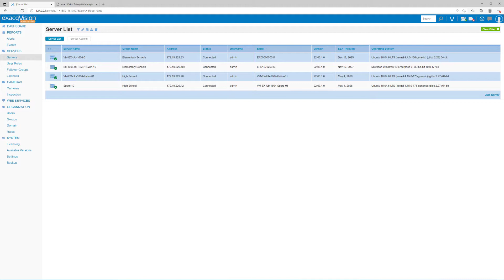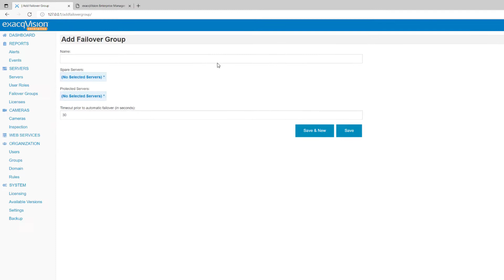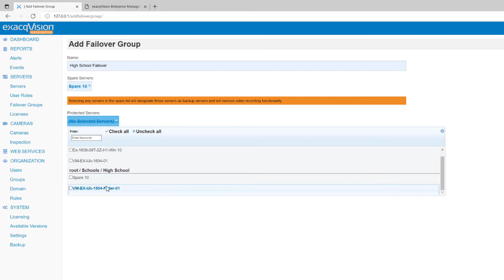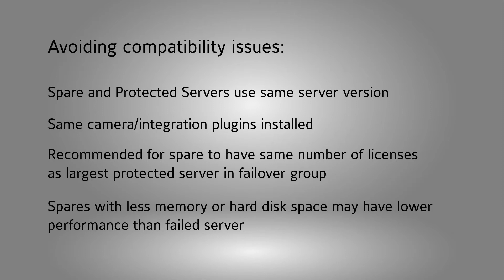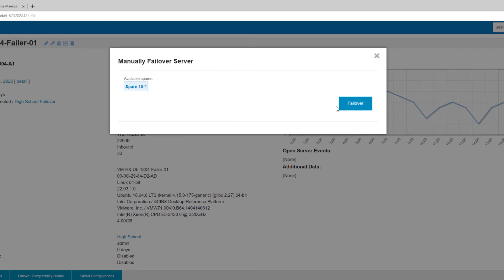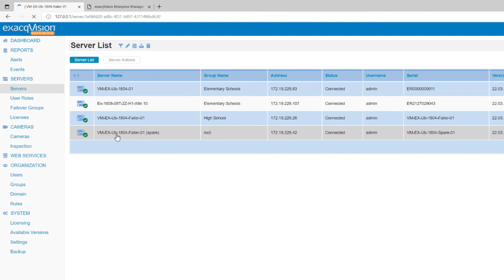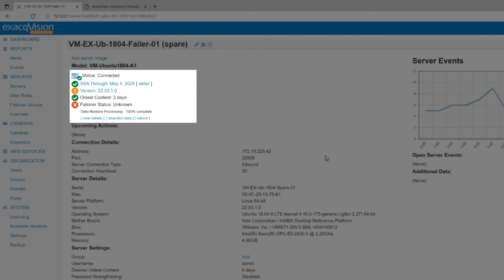Enterprise Manager Failover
Enable automatic system failover to prevent loss in recording when an ExacqVision server loses network connectivity or is brought down for maintenance.

Learn how to create a failover group for automated failover, perform a manually triggered failover, and how to failback to the original state.
Introduction 00:00
Guide 00:08